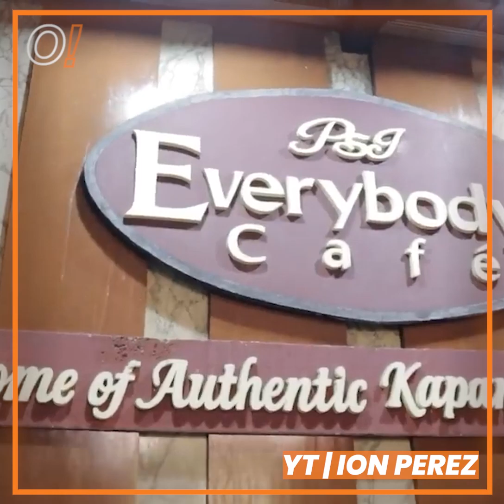Oomph! Cuts: PINAKAIN KO SI MEME NG EXOTIC FOOD! | Ion Perez